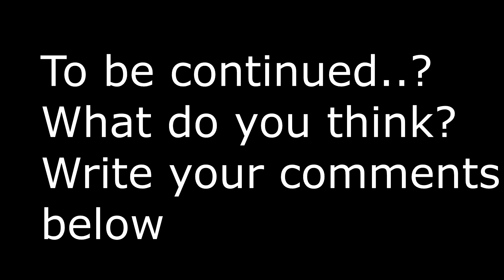RECYCLING IDEAS: 3 LIFES OF CLAY GARDEN POTS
➜ Recycling ideas, crafts and DIYs

Our planet Earth needs help. If politicians are not going to help, it's up to us - the regular people. That's why we believe in recycling, and use materials which would normally be thrown away to create, as often as possible, our items.
We use glass jars, beach stones, seashells, and porcelain clay.
Together, let's save our planet for the next generations. Let's make it more beautiful by giving a second life to useless items.